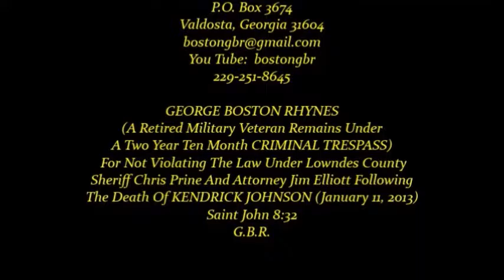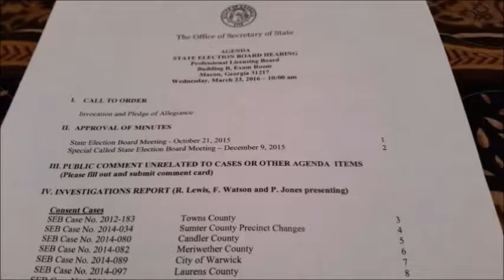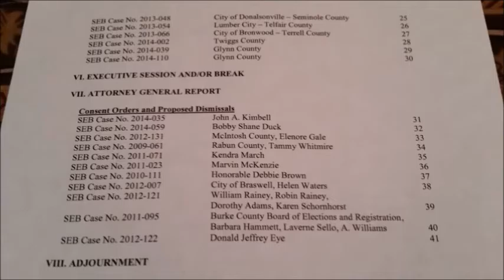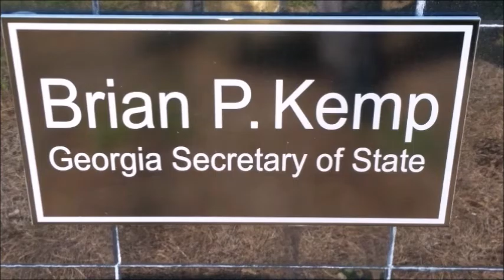SOS Brian P. Kemp; DOJ; Board Hearing Part 6 OF 7; Getto Free Press And Your Right To Know